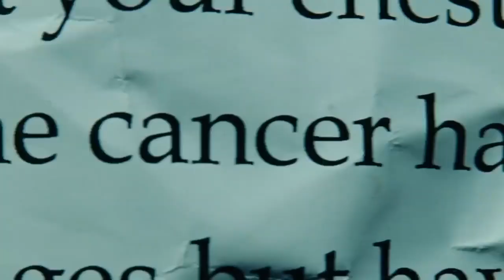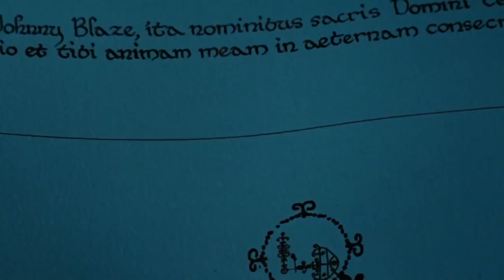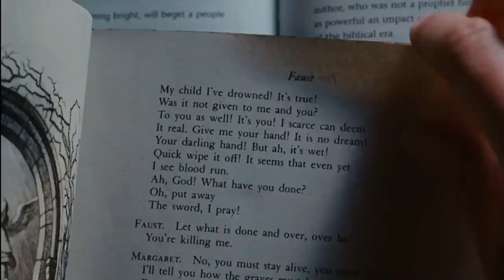Ghost Rider 2007 Film Explained in English | Ghost Rider Summarized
Ghost Rider 2007 Film Explained in English | Ghost Rider Summarized  @Mr.Updates.

Ghost Rider (2007) Thriller Movie explained in Hindi Urdu. The American Fantasy Thriller film ‘Ghost Rider’ story summarized with a full ending in Englishexplanation. This plot is about a motorcycle stunt artist. Who sells his soul to the devil in order to save his father's life. After this contract, Johnny Blaze changes from ordinary person to dangerous Ghost Rider. There is fire coming out of his entire body. Basically, rider is a kind of bounty hunter made by the Devil. So Sinners can be captured and punished till death. Because, sinners had escaped from hell. The Ghost Rider's goal is to capture the Sinners and destroy them for ever and ever. Let’s Ride!

Credits:
Images and footage Source: Sony Pictures Releasing
Director: Mark Steven Johnson
Producer: Avi Arad
Writer: Mark Steven Johnson